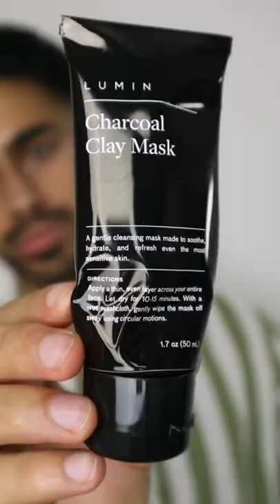Best Face Mask Tutorial | Men's Skin Care Routine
🏆 My Goal 🏆
My goal is to share strategies on how to be a social genius and more attractive by helping you achieve the social lifestyle of a player.

I remember not knowing where to start and wishing that there was someone to help me. Now I want to help YOU, whoever you are out there reading this, get model looks, a player lifestyle and hopefully change your life for the better. 🚀
➜ MENINFLUENCER IG CONTENT
👨 About Me 👨

My name’s Junaid Minshad and on this Meninfluencer channel I show you how to look more stylish, attractive and how you can live your dream lifestyle by sharing proven strategies to be more social.

That doesn’t change my opinion.. I am still a nice guy :D